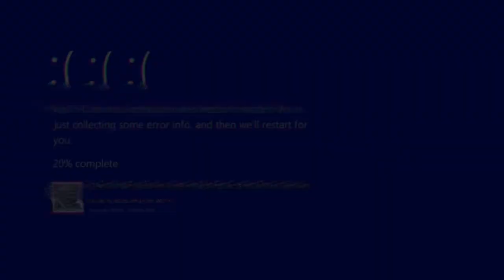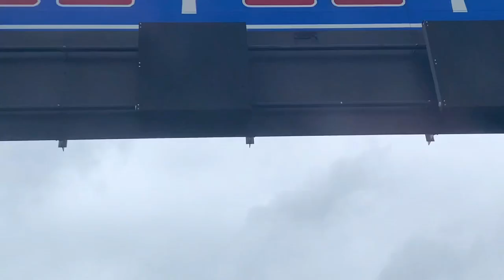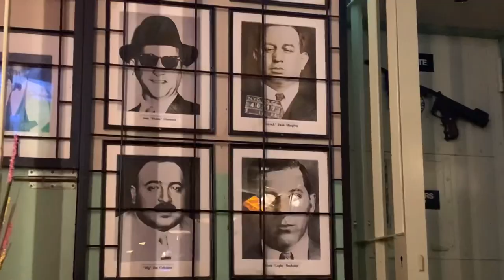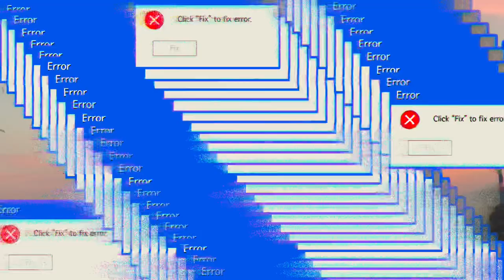VLOG À AMSTERDAM, PAYS-BAS (adresses, coffeeshops, du fun)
RE

Je suis de retour et cette fois ci pour de bon !
J’espère que tu as aimé cette video, si c’est le cas n’hésites pas à me le faire savoir :)

+ D’INFOS SUR MOI :

👩🏽‍💻 j’ai 19 ans au moment où je tourne cette video
📷 je filme avec mon iPhone XS Max (pour l’instant)
💻 et je monte avec KineMaster